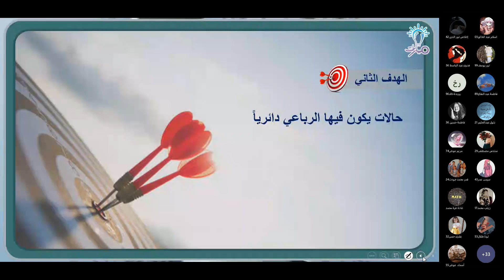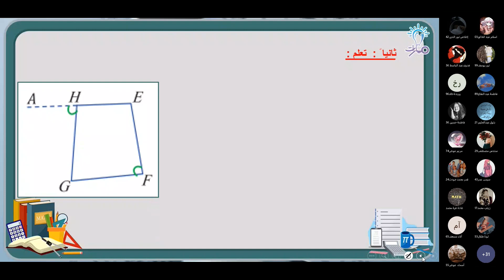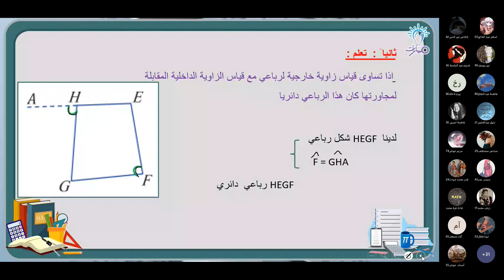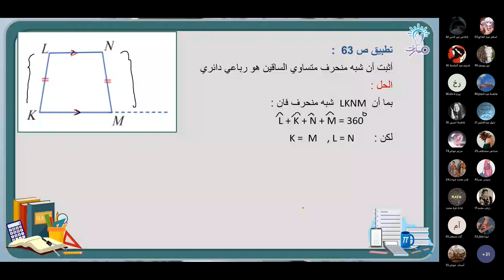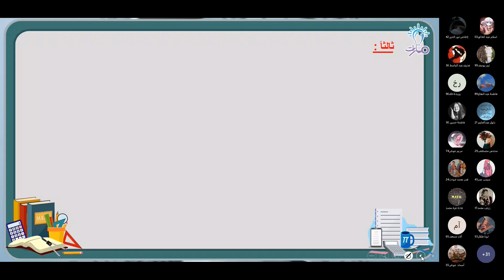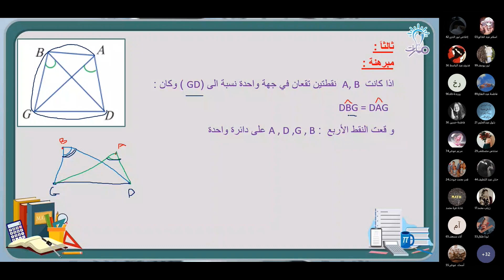حالات يكون فيها الرباعي دائرياً | درس الرباعي الدائري | الرياضيات تاسع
شرح فقرة حالات يكون فيها الرباعي  دائرياً من درس الرباعي الدائري في كتاب الرياضيات للصف التاسع - منهاج شمال غرب سوريا